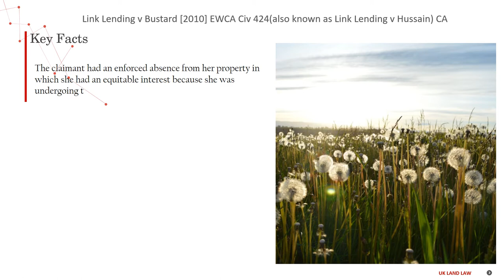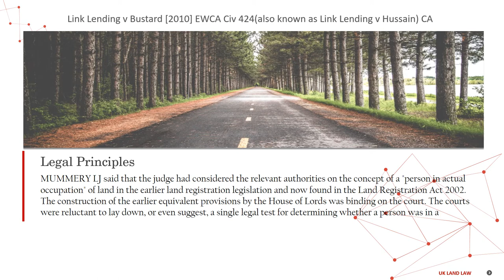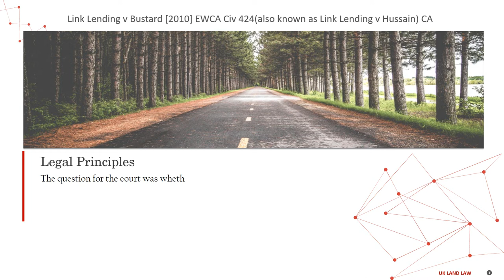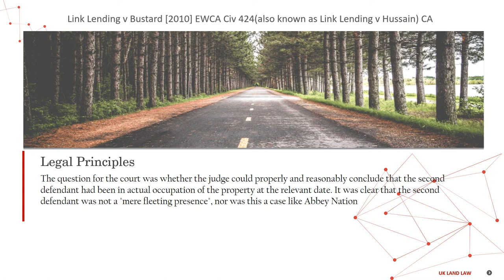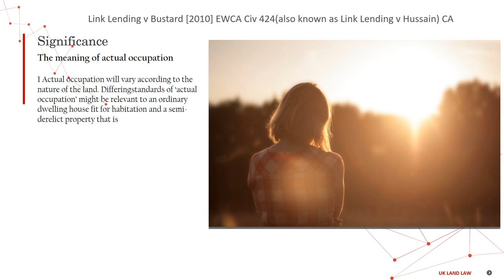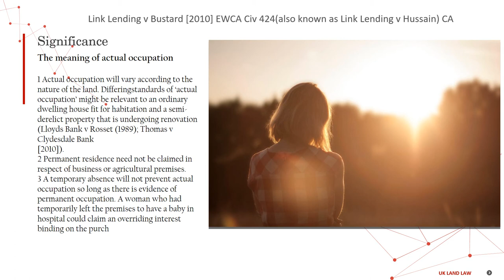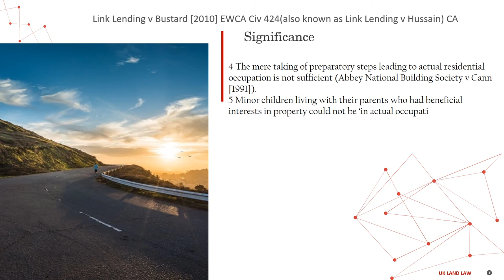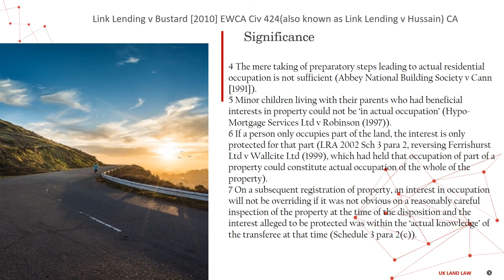[Case Law Land] ['actual occupation'] Link Lending v Bustard [2010] EWCA Civ 424 CA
5 minutes know interesting legal matters
Link Lending v Bustard [2010] EWCA Civ 424(also known as Link Lending v Hussain) CA